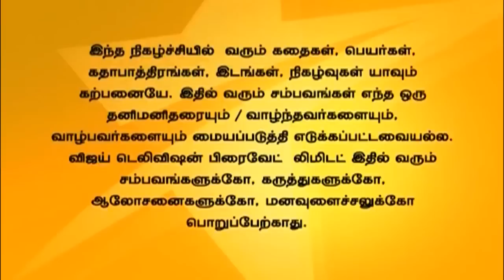Pudhu Kavidhai 11/18/14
புதுக்கவிதை!
Kaviya sees the wound in Pavithra's hand and inquires about it. Pradeep takes Dhivya to the registration office to get married. Dhivya refuses to marry Pradeep which causes a commotion.
காவியா பவித்ராவின் கையில் இருக்கும் காயத்தைப் பற்றி விசாரிக்கிறாள். திவ்யாவை பிரதீப் பதிவு திருமணம் செய்து கொள்ள அழைத்து செல்கிறான். திவ்யா பிரதீப்பை செய்து கொள்ள மறுப்பு தெரிவிக்கிறாள்.